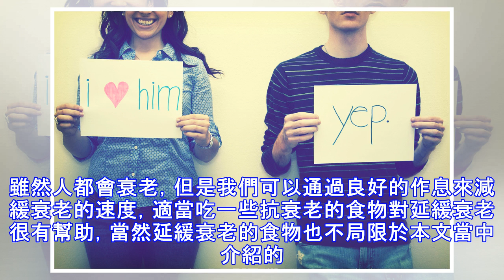最該改掉的7個習慣每一個都在讓你變老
現在衰老問題成為了人們十分關注的話題。其實隨著年齡的增長，衰老是正常的，但如今生活水平越來越高，有些人即使已年近半百，仍保持童顏，究竟哪些習慣會加快衰老，哪些又能讓你保持年輕呢？7大惡習加快衰老1.過度肥胖或盲目減肥。有一些人是過度肥胖，肥胖會加速人的大腦的老化。所以建議肥胖人士適當減肥，但也不要盲目減肥，像節食、不吃晚餐這樣的減肥手段是對健康不利的，會造成營養不良、骨質疏鬆等，體重變動過大也會讓皮膚變得鬆弛，加速衰老。2.飲料當水喝。現在的年輕人都不怎麼喝白開水，都喜歡喝飲料，但其實含糖飲料會使得人體的染色體末端物質端粒變短，從而加速了衰老。另外也有很多人喜歡喝咖啡和濃茶，適量可以暫時性的提...